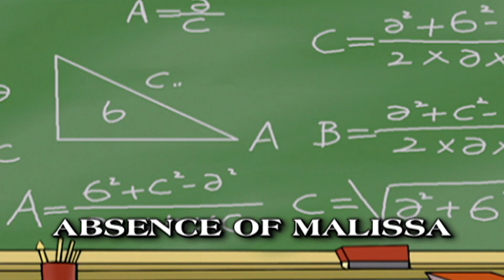Sabrina the Animated Series S02E06 | Absence of Malissa | Season 2 | HD | Full Episode | NEW SEASON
The Witches Council has decreed that Sabrina must attend Witches Boot Camp. She cannot get her full witch power until she attends and passes. Sabrina isn’t too worried, until she comes up against her drill sergeant, Malissa Forethought. Malissa fights Sabrina every step of the way. She even taunts Sabrina for being a half witch. Sabrina learns to use her powers for the good and win over the stubborn witch.